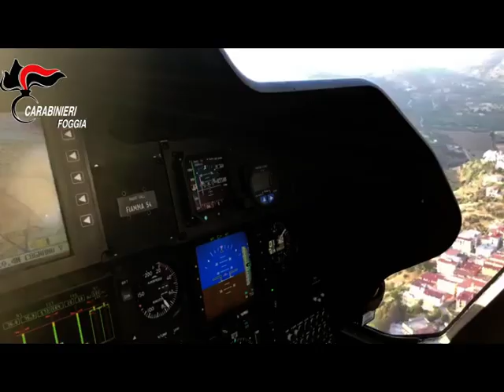Carabinieri arrestano per tentato omicidio studio9tv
SAN SEVERO: ESEGUITE A SAN NICANDRO GARGANICO QUATTRO ORDINANZE DI CUSTODIA CAUTELARE IN CARCERE PER TENTATO OMICIDIO E SEQUESTRO DI PERSONA.
I FATTI ERANO AVVENUTI A FEBBRAIO.

Alle prime luci di giovedi scorso, a San Nicandro Garganico e Cagnano Varano, i Carabinieri delle Compagnie di San Severo e Vico del Gargano, con l’ausilio dei militari dello Squadrone Eliportato Cacciatori Puglia, del Nucleo Cinofili di Chieti e con anche il supporto aereo del 6° Elinucleo di Bari, hanno dato esecuzione ad un'Ordinanza di custodia cautelare in carcere emessa dall’ufficio  GIP del Tribunale di Foggia, su richiesta della Procura della Repubblica, che aveva diretto le attività investigative, traendo in arresto i fratelli TARANTINO Michele Giuseppe e Sebastiano Pio, rispettivamente cl.’95 e ’97, censurati di Cagnano Varano, FACENNA Costantino, cl.’93, e DELLI CALICI Armando Pio, cl. ’96, censurati di San Nicandro Garganico, indagati per i gravissimi reati di tentato omicidio e sequestro di persona. L’episodio contestato ai quattro si riferisce al ferimento a colpi di pistola, causato da futili motivi, avvenuto la sera del 24 febbraio scorso nelle campagne di San Nicandro Garganico ai danni di Carella Nazario, 28enne del posto.
Le indagini, svolte dai Carabinieri della Stazione Carabinieri di San Nicandro e dai colleghi della Sezione Operativa del NORM della Compagnia di San Severo sotto la direzione della Procura della Repubblica di Foggia, consistite in complessi accertamenti tecnici, escussioni di testimoni, sopralluogo e visione di numerose immagini riprese da sistemi di videosorveglianza privati, hanno permesso di ricostruire l’imboscata effettuata dagli indagati nei confronti di alcune famigliari del CARELLA, il quale, una volta avvertito che la moglie, la figlia minore e la compagna del padre erano state prese in ostaggio, era giunto sul posto con il padre Leonardo e, dopo aver ingaggiato una colluttazione con i TARANTINO, era stato attinto da alcuni colpi d’arma da fuoco sparati da uno dei due fratelli. Il CARELLA, poi soccorso e trasportato presso la Casa Sollievo della Sofferenza di San Giovanni Rotondo, era stato sottoposto ad un intervento chirurgico, cavandosela con 40 giorni di prognosi.
La Procura della Repubblica di Foggia, forte delle risultanze investigative raccolte insieme ai Carabinieri del Comando Stazione di San Nicandro Garganico e della Sezione Operativa del NORM della Compagnia di San Severo, aveva quindi richiesto l'emissione della misura cautelare, pienamente condivisa dal GIP.
Nel corso delle perquisizione presso le abitazioni dei fratelli TARANTINO sono anche stati rinvenuti 85 grammi di marijuana, mentre presso l’abitazione del DELLI CALICI sono stati sequestrati 8 grammi di cocaina e 470 circa di marijuana.
Gli arrestati sono stati tradotti presso la Casa Circondariale di Foggia, a disposizione della Procura della Repubblica.